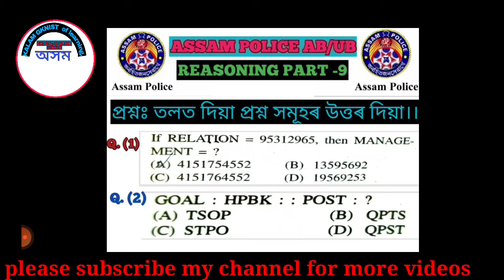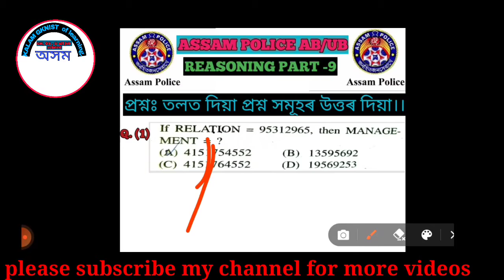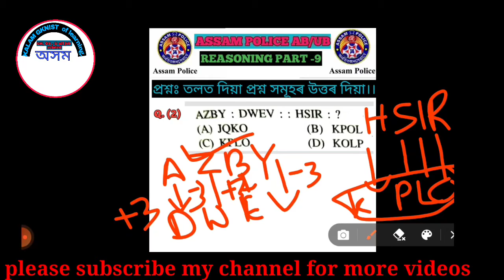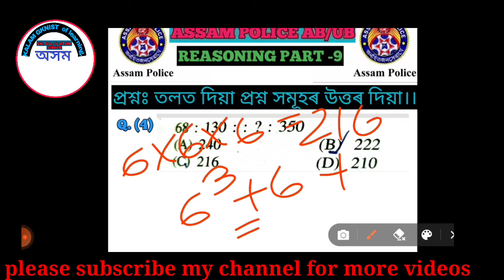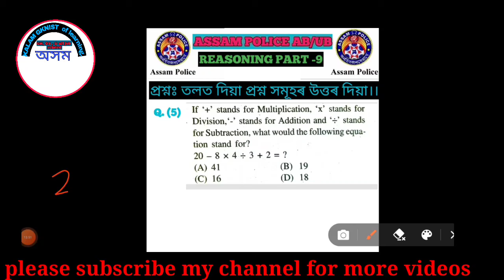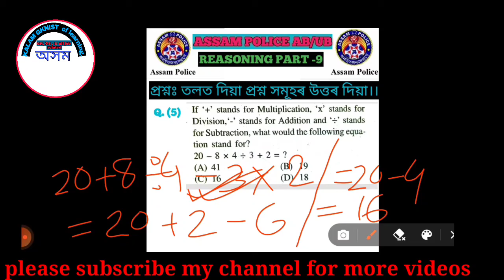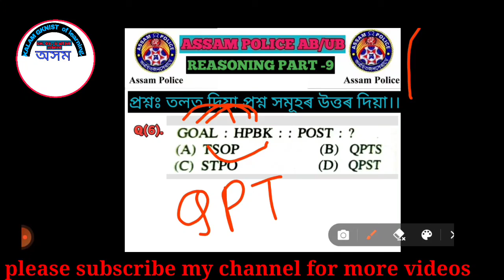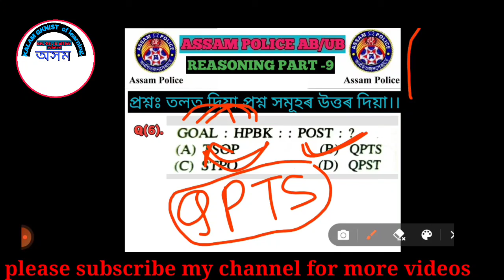ASSAM POLICE AB/UB2021|| MOST IMPORTANT MCQ REASONING PART-9|| SSC GD,MOST EXPECTED Q&A WITH KALAM